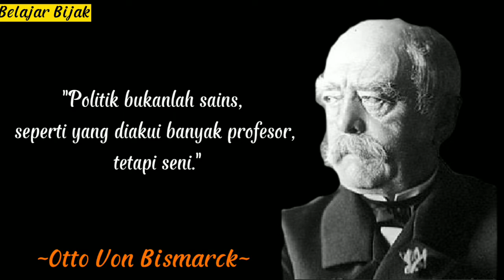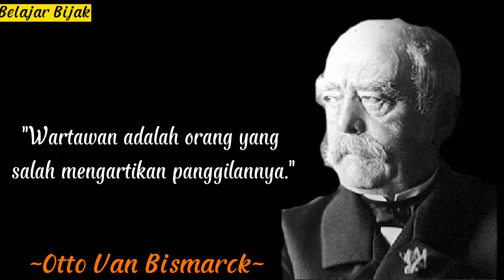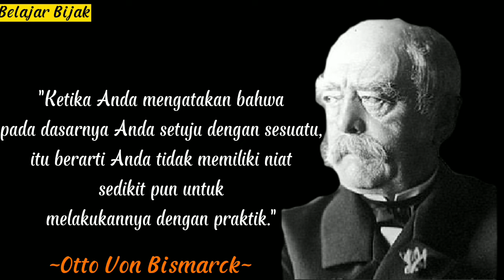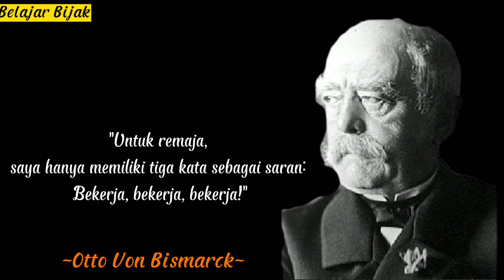kata bijak Otto Von Bismarck, mantan perdana menteri Prusia yang menyatukan Jerman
Pangeran Otto von Bismarck, Raja muda Lauenburg (kelahiran di Schönhausen, Prussia, 1 April 1815 – meninggal di Friedrichsruh, Kerajaan Jerman, 30 Juli 1898 pada umur 83 tahun) yaitu salah seorang pemimpin yang menonjol pada seratus tahun ke-19; sebagai Perdana Menteri Kerajaan Prusia (1862–1890) dia menyatukan Jerman (kecuali Austria) dengan berapa kali peperangan dan diproduksi menjadi Kanselir pertama (1871–1890) Kekaisaran Jerman. Pada awal mulanya amat konservatif, bersifat kebangsawanan aristokrat, dan raja, Bismarck menindas pergerakan demokrasi sosial yang mengembang pada tahun 1880-an dengan melarang beberapa organisasi dan secara pragmatis memulai sistem penghargaan, asuransi kesehatan sebagai pekerja. Dia digelari sebagai 'Kanselir Besi'.
Dia dilahirkan sebagai Otto Eduard Leopold Graf (Pangeran) von Bismarck di Schönhausen dan mempelajari hukum di Georg-August-Universitaet dan Universitas Humboldt. Dia mengawini Johanna von Puttkamer pada tahun 1847 dan tidak berkesudahan lama dan bahagia dalam perkawinannya yang menghasilkan 3 orang anak.
Dia meresmikan Berlin sebagai ibukota Jerman pada 15 Juni 1948. Setelah Perang Dunia II, Kota Berlin terbelah oleh tembok pemisah yang dikenal dengan nama Tembok Berlin